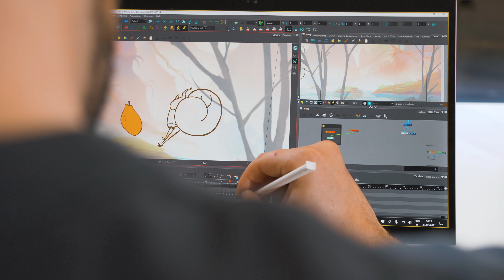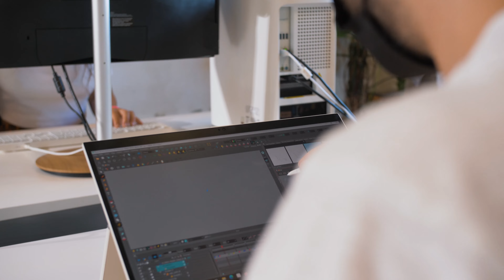Acer x DogHead / Interview #03